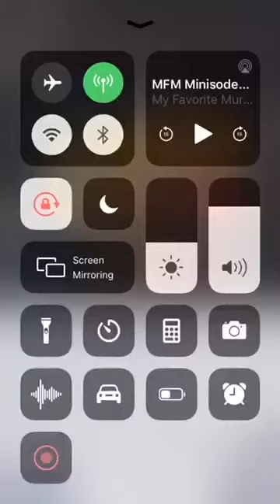Texas Country Singer Kylie Rae Harris Last IG Live Died The Next Day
This is sooooo saddd because she talks about losing her family members including her dad and that highway reminds her of her family. She literally just posted this live video via instagram then died the next day!!
Wednesday evening on State Road 522 were a 16-year-old Taos High School student and a singer-songwriter  from Texas, Kylie Rae Harris, who was scheduled to play today  at the Big Barn Dance in Taos. The third driver was uninjured.

The name of the student has not been officially released .

Harris' publicist confirmed her death to Billboard magazine.